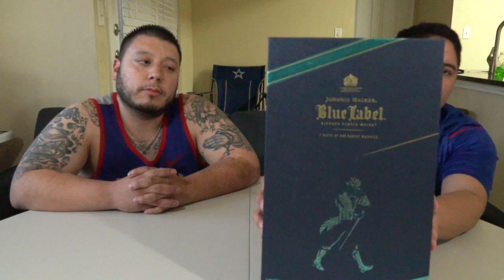The New BBQ Bacon Burger Reaction